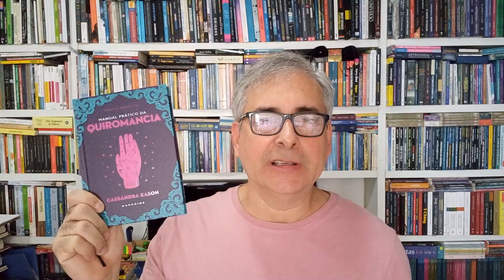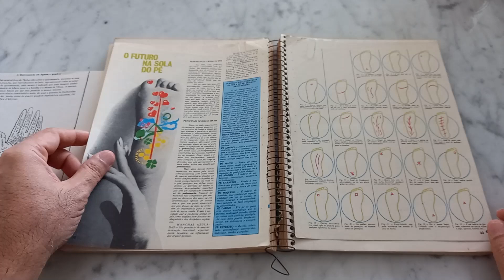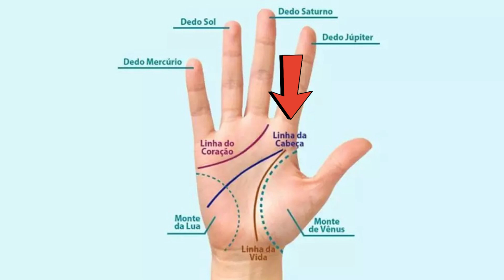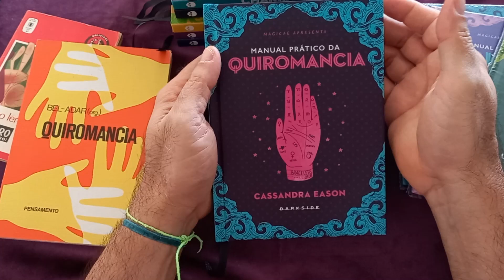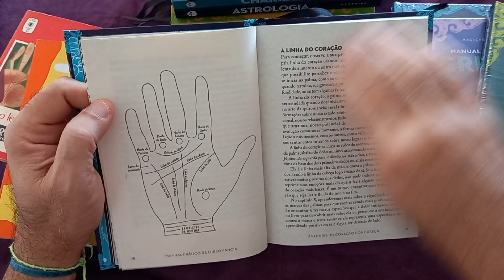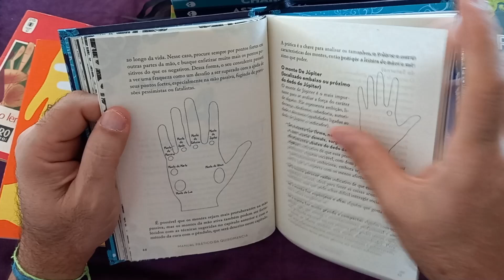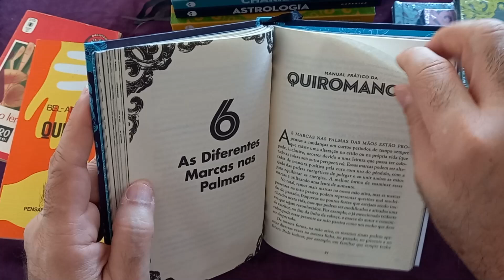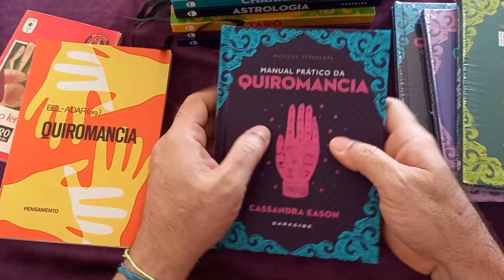Manual Prático de Quiromancia (Resenha)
A quiromancia é um estudo milenar que pode nos ajudar a encontrar o verdadeiro caminho, uma bússola gravada na pele, uma tatuagem de nascença capaz de nos guiar e revelar quem somos, quem fomos e quem podemos ser.

Para que você possa dar os seus primeiros passos nessa caminhada mágica, a DarkSide® Books traz o Manual Prático da Quiromancia. Escrito pela premiada autora, bruxa e pesquisadora Cassandra Eason, o guia chega para integrar a marca Magicae e ficar ao lado dos livros Manual Prático da Wicca, Manual Prático das Auras e Manual Prático do Tarô.

Com Manual Prático da Quiromancia você vai aprender a se conectar com essa arte psíquica, que, por sua vez, vai integrar você à psique de um indivíduo por meio das palmas das mãos dele, utilizando aquilo que conhecemos como psicometria ou toque psíquico.

Aprenda os fundamentos da quiromancia, uma arte divinatória de mais de 4 mil anos, e aprofunde a sua intuição através de teoria e prática. No primeiro capítulo, Eason ensina a utilizar a abordagem intuitiva e, ao longo do livro, a usá-la mais profundamente, pois é possível combinar a intuição com o conhecimento dos significados tradicionais das linhas e das marcas das palmas.

“Optei por concentrar tudo que há de essencial, o estritamente necessário para efetuar leituras eficazes sem destruir a espontaneidade da prática”, explica a autora.

Você pode usar a quiromancia para descobrir o seu potencial, compreender a compatibilidade entre você e a pessoa amada e para resolver dilemas por meio da descoberta de talentos e oportunidades. Prepare-se para desvendar o futuro: você tem ele em suas mãos.